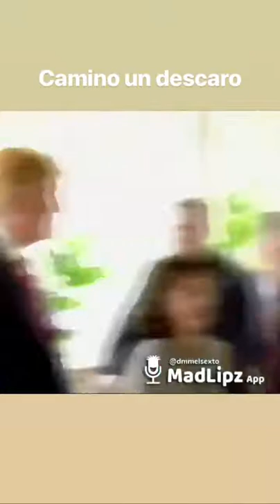Risa .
doblaje para morir de risa al estilo cubano.